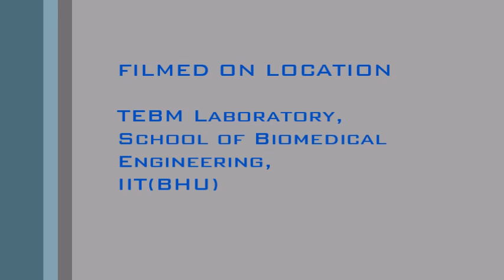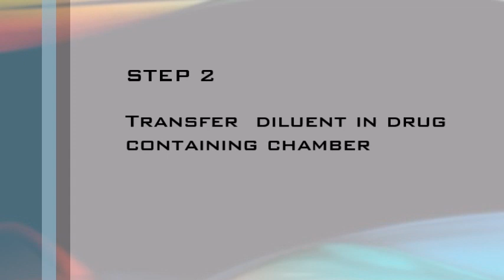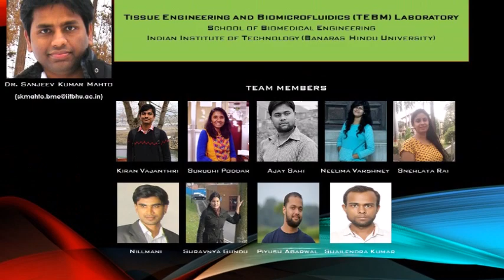Prefilled Dual chamber syringe